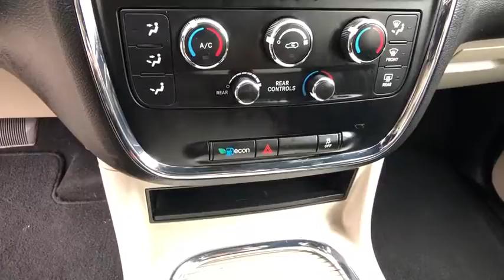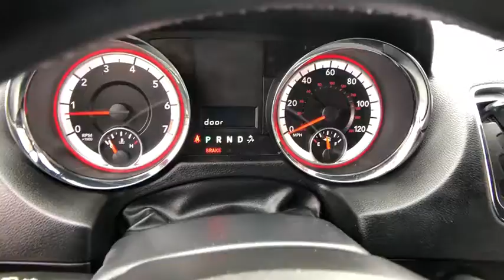2018 Dodge Grand_Caravan Redding, Eureka, Red Bluff, Chico, Sacramento, CA JR203362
Used 2018 Dodge Grand_Caravan available in Redding, California at Lithia Chevrolet Redding. Servicing the Eureka, Red Bluff, Chico, Sacramento, CA area.
2018 Dodge Grand_Caravan SXT Wagon - Stock#: JR203362 - VIN#: 2C4RDGCG0JR203362

SXT trim. CARFAX 1-Owner. REDUCED FROM $22900! FUEL EFFICIENT 25 MPG Hwy/17 MPG City! Third Row Seat Rear Air iPod/MP3 Input Back-Up Camera Power Fourth Passenger Door Dual Zone A/C CD Player ENGINE: 3.6L V6 24V VVT. AND MORE! KEY FEATURES INCLUDE: Third Row Seat Quad Bucket Seats Power Liftgate Rear Air Back-Up Camera iPod/MP3 Input CD Player Aluminum Wheels Dual Zone A/C Power Fourth Passenger Door. Rear Spoiler Privacy Glass Keyless Entry Remote Trunk Release. OPTION PACKAGES: ENGINE: 3.6L V6 24V VVT (STD) TRANSMISSION: 6-SPEED AUTOMATIC 62TE (STD) QUICK ORDER PACKAGE 29P Engine: 3.6L V6 24V VVT Transmission: 6-Speed Automatic 62TE Black Finish I/P Bezel Bright Side Roof Rails Uconnect Voice Command w/Bluetooth Front Fog Lamps Bluetooth Streaming Audio Power 2-Way Driver Lumbar Adjust Integrated Roof Rail Crossbars Leather Wrapped Steering Wheel Sirius Satellite Radio For More Info Call Leather Wrapped Shift Knob Highline Door Trim Panel Automatic Headlamps Premium Interior Accents Remote Start System Remote USB Port Bright Belt Moldings Power 8-Way Driver Seat Security Alarm Security Group Uconnect Hands-Free Group. VEHICLE REVIEWS: Great Gas Mileage: 25 MPG Hwy. A GREAT VALUE: Reduced from $22900. MORE ABOUT US: Are you browsing other Mt. Shasta or Red Bluff Chevrolet dealerships? Dont buy until you visit Lithia Chevrolet of Redding. Our inventory includes the popular Chevy Cruze the versatile Chevy Suburban and the powerful Chevy Silverado pickup truck. Browse our entire inventory of cars trucks and SUVs. Pricing analysis performed on 4/11/2019. Fuel economy calculations based on original manufacturer data for trim engine configuration. Please confirm the accuracy of the included equipment by calling us prior to purchase.